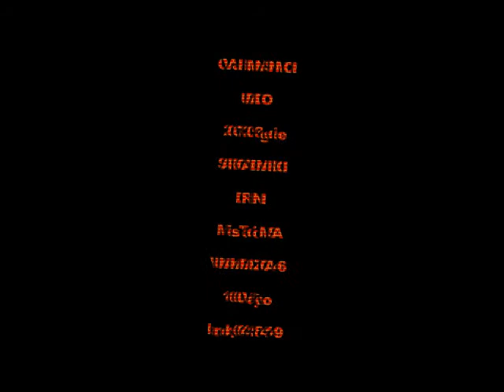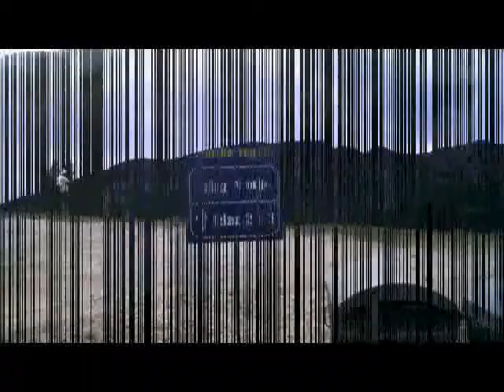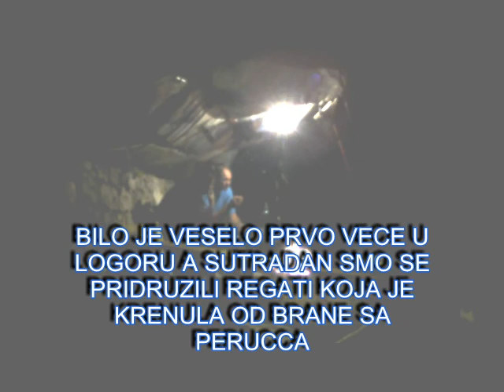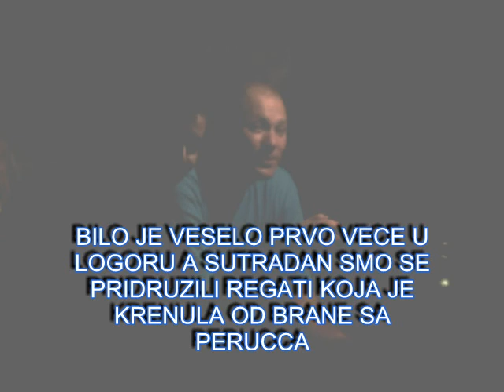REGATA 1 MISA